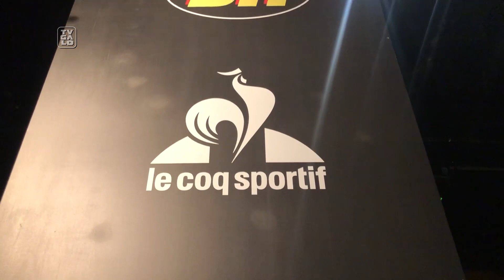BASTIDORES! Confira imagens do lançamento da coleção 2019 Atlético/Le Coq Sportif (17/05/2019)